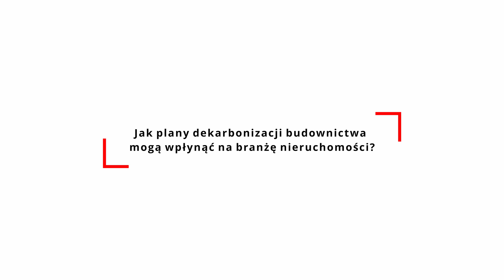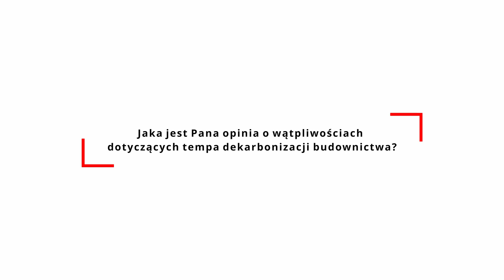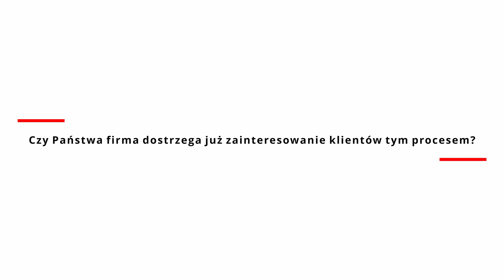Mateusz Bonca, JLL Polska: Dekarbonizacja nieruchomości będzie wymagać ogromnych inwestycji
Ten wywiad jest okazją do poznania mechanizmu zmian, które wprowadzają unijne plany dotyczące dekarbonizacji budownictwa. Ów mechanizm wpływa tak na postawy indywidualnych osób, jak i na strategie klientów instytucjonalnych i deweloperów. Mateusz Bonca, Prezes JLL Polska, umie pokazać zależności które zaczynają kształtować rynek nieruchomości.

Tempo dyskusji o emisyjności nieruchomości, koszty związane z procesem dekarbonizacji branży budowlanej, rosnące koszty energii, przyspieszanie podejścia do tego procesu przez odgórne regulacje, obawy i kalkulacje indywidualnych najemców i organizacji, optymalizacja kosztów nieruchomości – to wszystko znajdziecie Państwo w wywiadzie, którego Pan Prezes Bonca udzielił nam podczas XXXII Forum Ekonomicznego w Karpaczu.